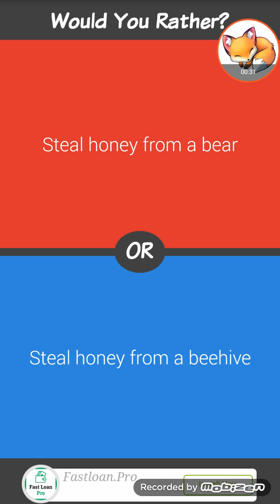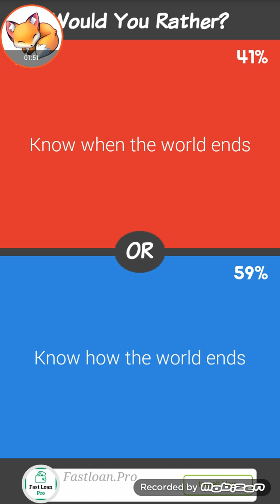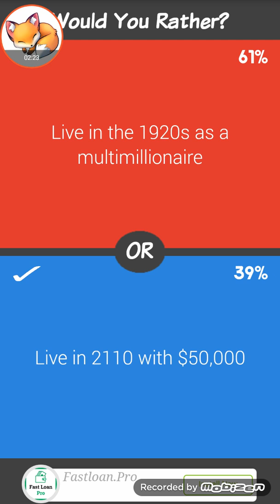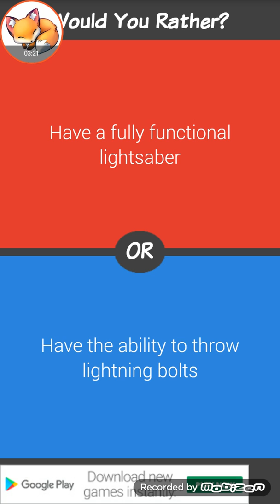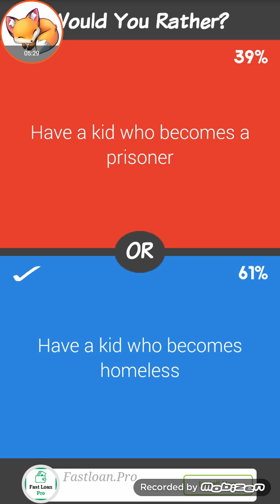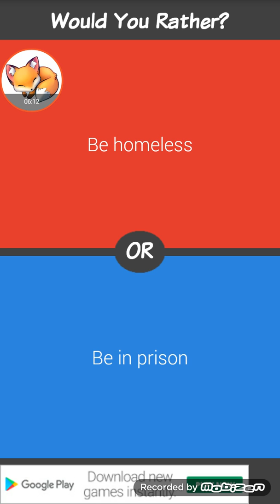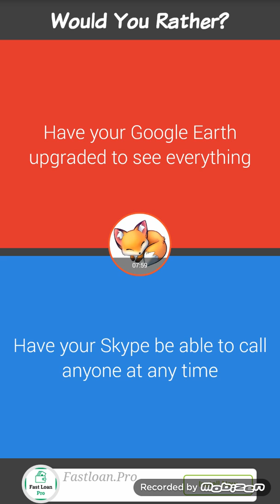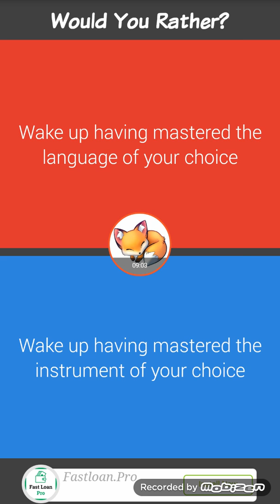Would U Rather!!! w/ Joyce